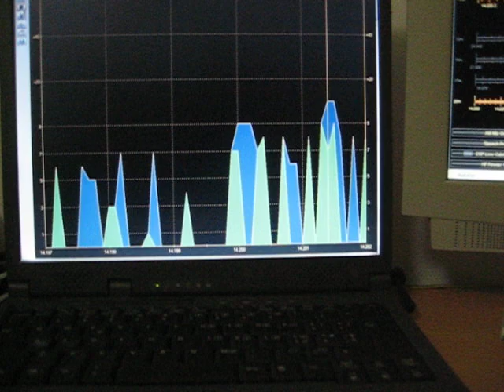My n.1 station, Yaesu FT-857 , Ham Radio Deluxe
My 1° stations